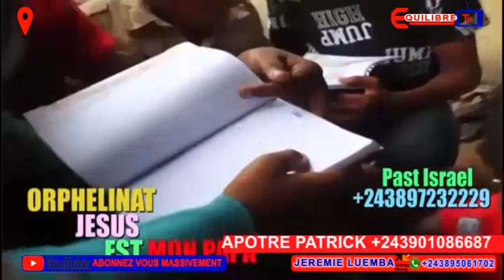🔥: 2 PREUVES YA KINDOKI, PROPHÈTE AKOTI CIMETIÈRE, ABIMISI MAKAMBU YA SOMO, L'ÉGLISE EN DANG£R !